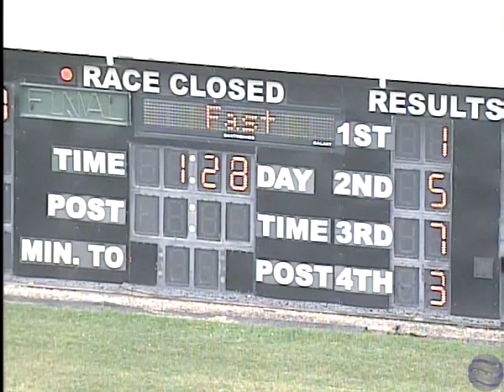The Meadows 8/8/2018 Race 2